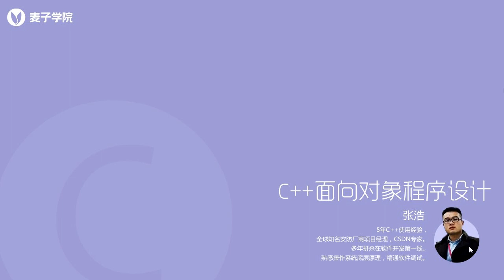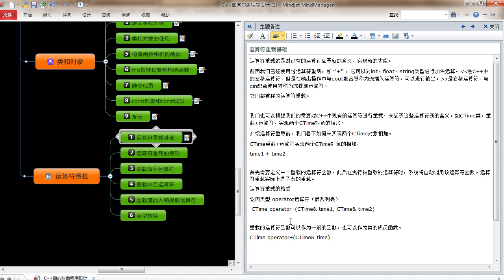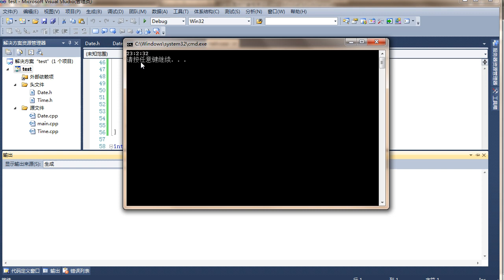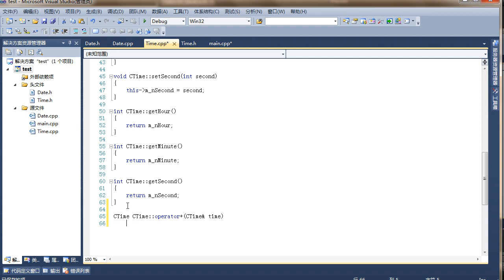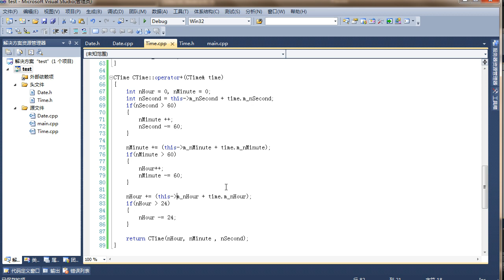C++面向对象编程16 第16节运算符重载基础